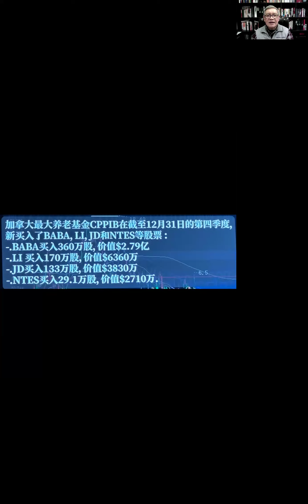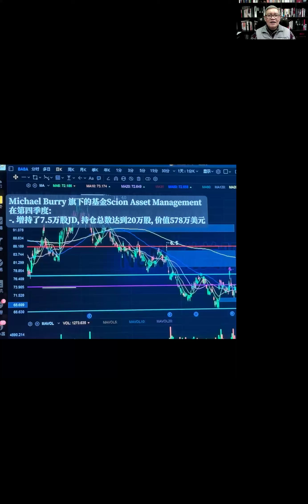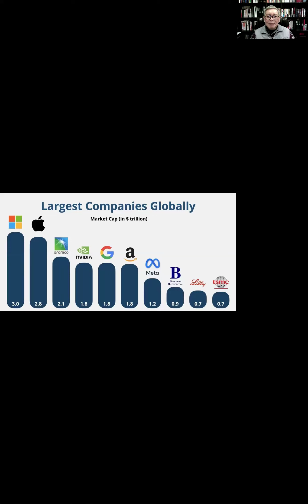【 三月日本央行会真的“放🦅鹰吗”？】每周五 5PM 美加西 投资社群活动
大家好，欢迎来到“不明觉厉的脑咚咚”！我是（你的David 厉），我很高兴能够在这里和大家分享有关投资理财、宏观经济和美股投资的知识和见解。

加入温渡俱乐部 “一级市场” 实操组： FreedomClub.Biz/

我创建这个频道的目的是为了帮助更多的人更好地理解投资和理财，并且让大家掌握一些投资技能。如果你对投资和理财感到迷茫，或者想要深入了解宏观经济和美股投资，那么这个频道一定适合你。